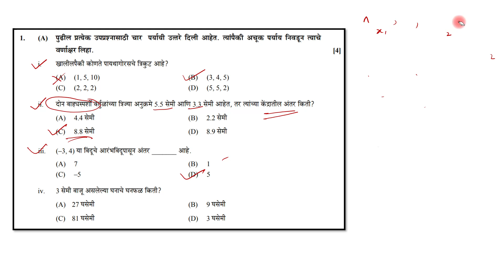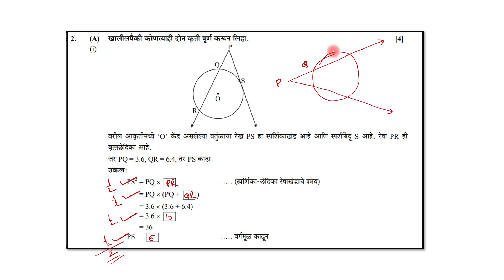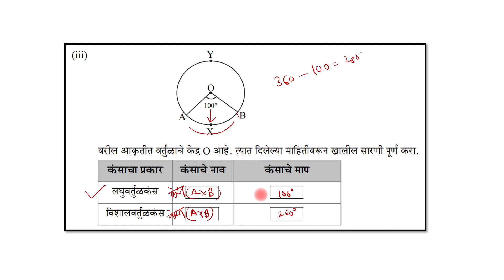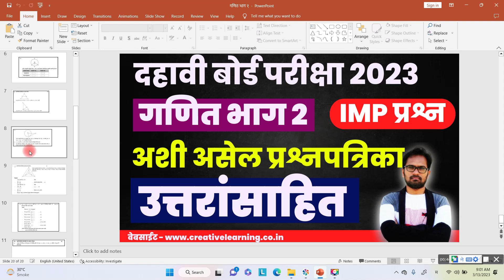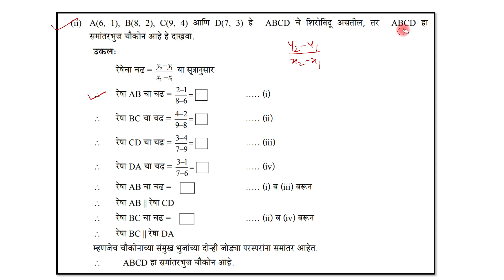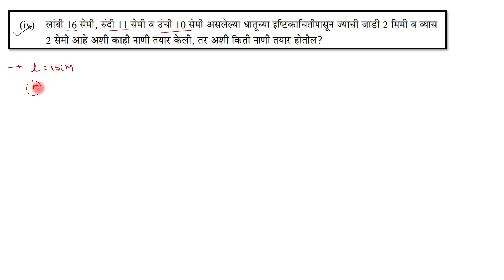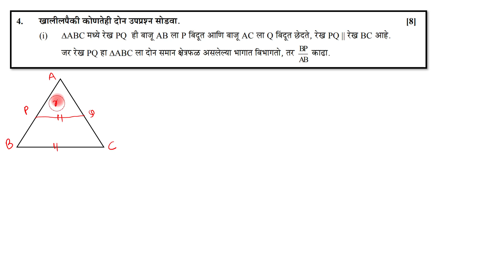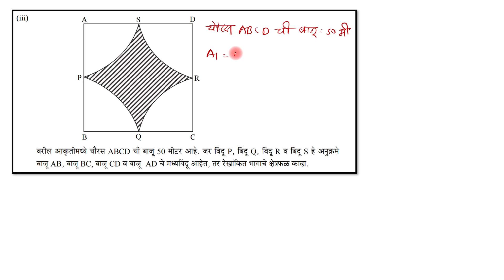दहावी गणित 2 | बोर्ड परीक्षा 2023 |अशी असेल यावर्षीची प्रश्नपत्रिका | संपूर्ण उत्त्रांसाहित